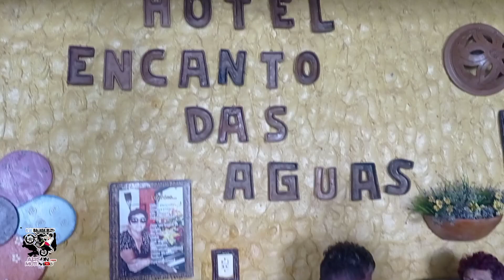💥 AÇUDE DE ORÓS-CE 🚣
🙇 Deus em primeiro lugar 🙇

  💥 Fomos para o açude de Orós muito top família foi Ótimo o paseio 🚣

   🤩 Segue aí meu segundo canal 🤩

        😎 Salve salve para todos ✌️